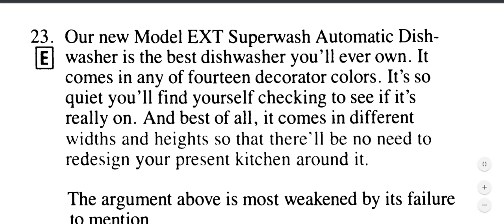Logical dishwasher , Logical Reasoning ,argument example for NTS PTS OTS FPSC ,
Logical reasoning is part of analytical reasoning and ability in many tests like NTS PTS OTS HEC FPSC